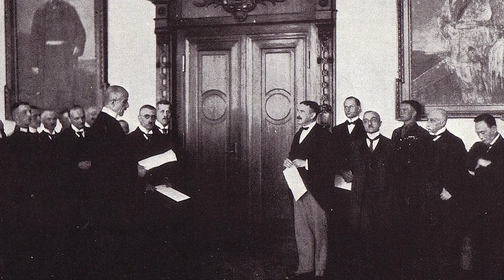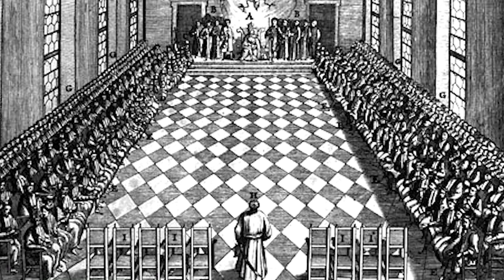Poland Rises in the East I BETWEEN 2 WARS I 1921 Part 2 of 2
In 1921 the Second Polish Republic expands to the borders it will have until it is overrun by the Germans and Soviets in September of 1939. Through conquest, popular uprisings, plebiscite, and the Treaty of Versailles Poland incorporates land from her neighboring nations.

Hosted by: Indy Neidell
Written and directed by: Spartacus Olsson
Produced by: Astrid Deinhard
Creative Producer: Joram Appel
Edited by: Wieke Kapteijns
Research by: Kamil Szadkowski